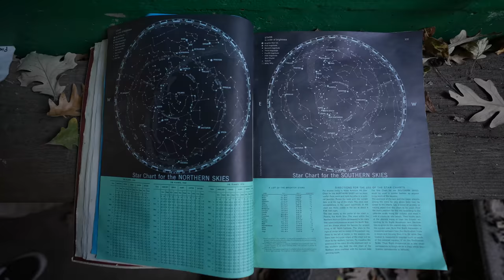HAUNTED Bachelor's Grove Cemetery & SECRET Underground Bunker 4K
Join us as we visit the most HAUNTED cemetery in America... Bachelor's Grove Cemetery and SECRET Underground Bunker.